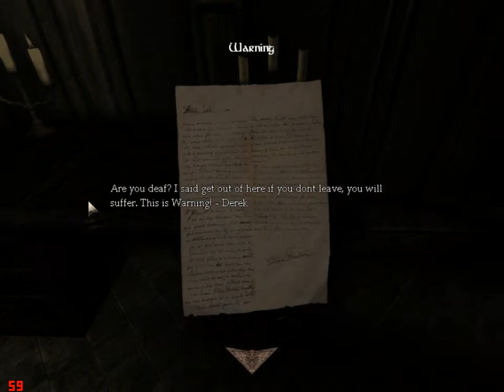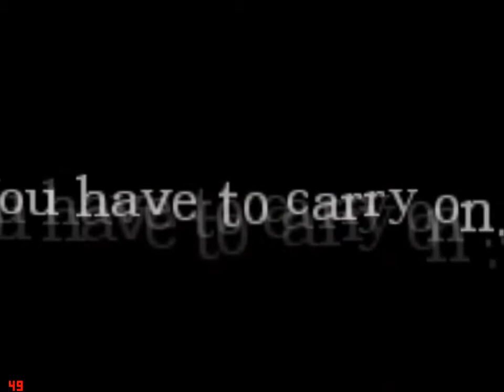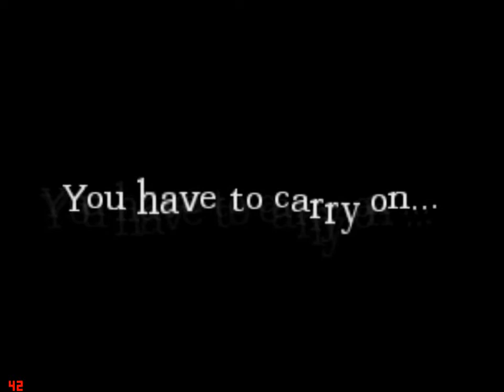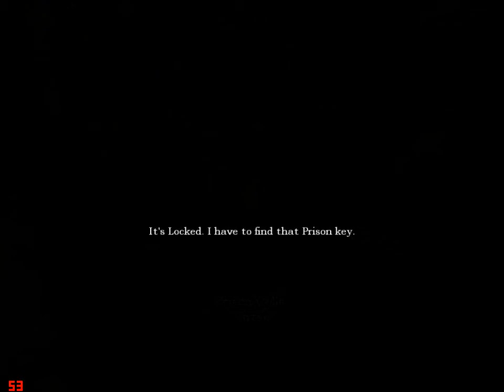Amnesia custom story : Forbidden Castle osa 1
mikin voluumit taas killassä mutta uppaan tämän silti. voluumit kaakkoon niin kuulette melko hyvin tosin en ota vastuuta jos muu meteli räjähtää korviinne :P lyhyt custom story.ollaan derek jonka pitää paeta linnasta.